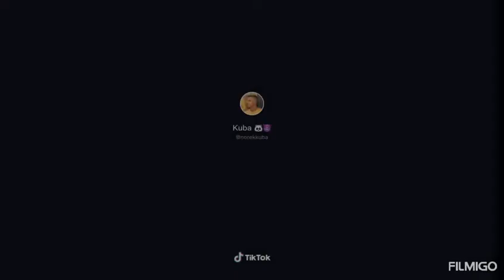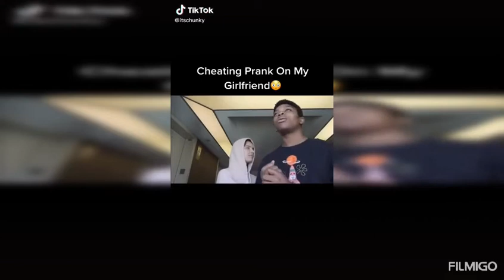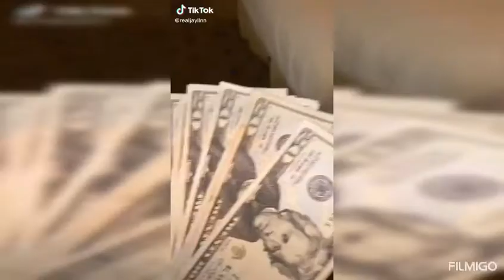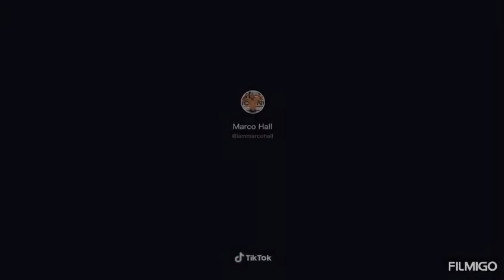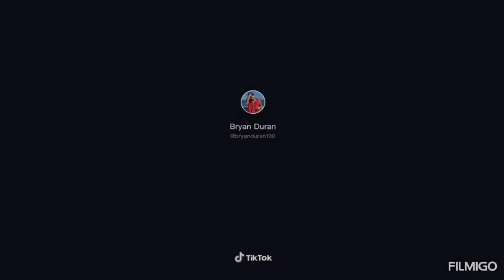Cheating prank compilation absolutely funny and crazy / part 1